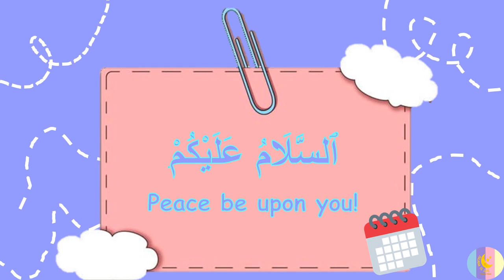ISLAMIC MONTHS OF THE YEAR🗓